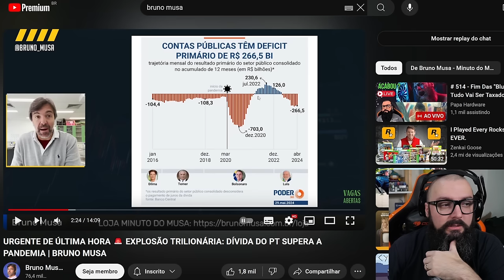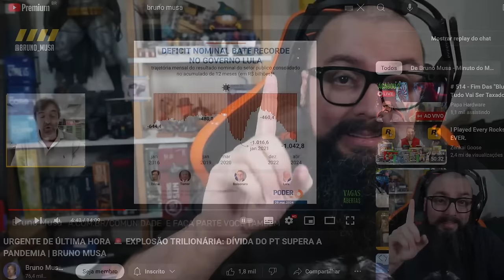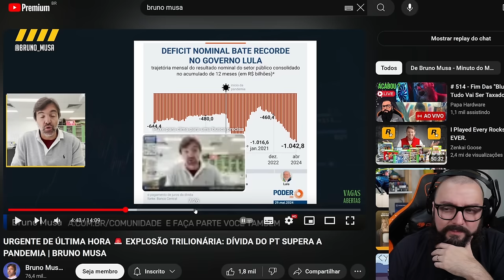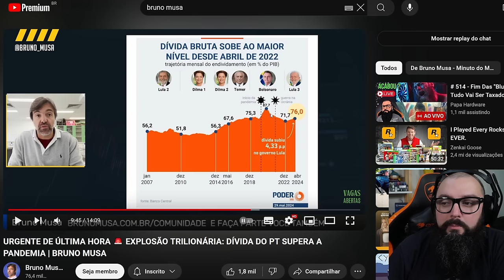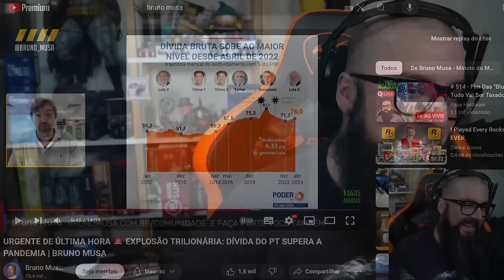Para Onde Foram Esses Bilhões ?